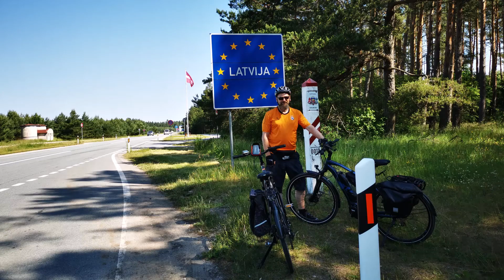Baltikum Radtour Juni 2022 Teil 2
Zweiter Tag unserer Baltikum Radtour von Polangen (Palanga) bis zum Campingplatz Verbelnieki. an diesem Tag überquerten wir die lettische Grenze, knapp 60 km in ca. 3 Stunden